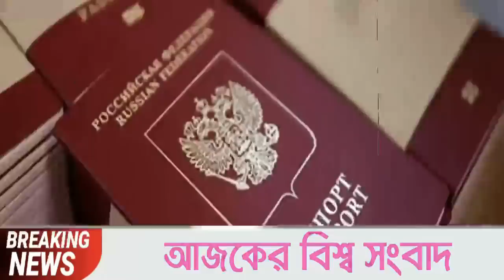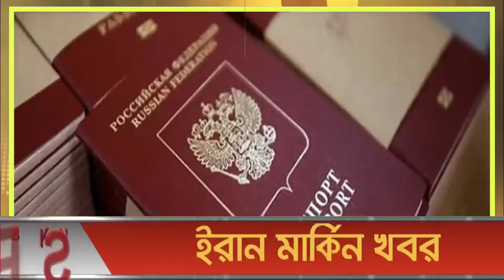আন্তর্জাতিক খবর Today 26 Nov'22 BBC news আন্তর্জাতিক সংবাদ antorjatik sambad বিশ্ব সংবাদ মিয়ানমার